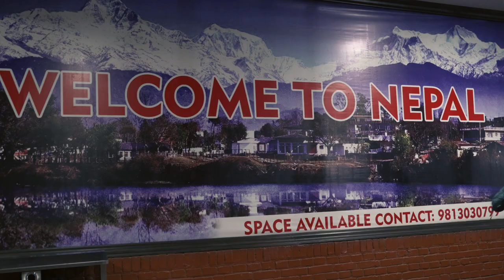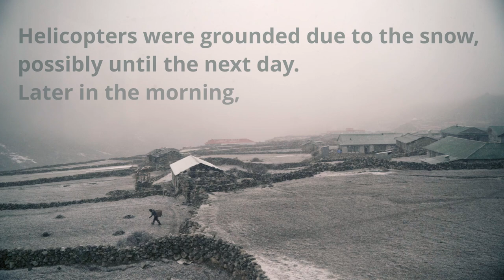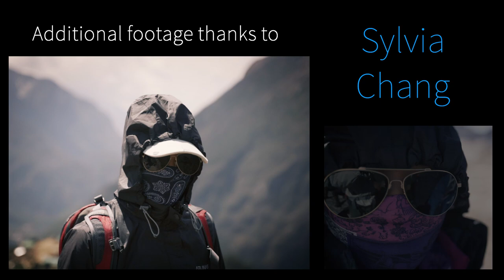Trek to Everest Base Camp 2019 | Cinematic Vlog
Friends from the US and Singapore meet up to hike to Everest Base Camp.

Filmed using Sony a7iii and Samsung S8, edited using DaVinci Resolve.